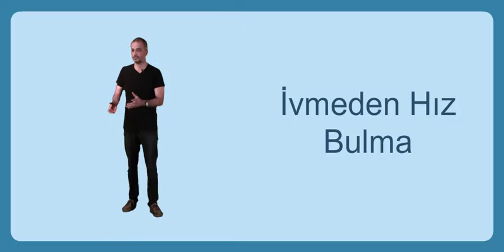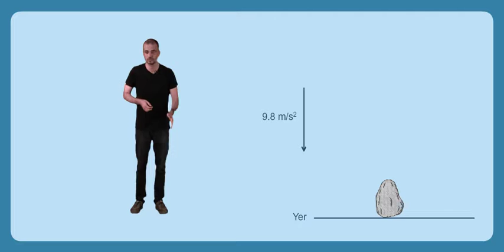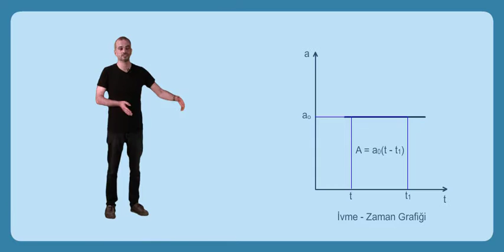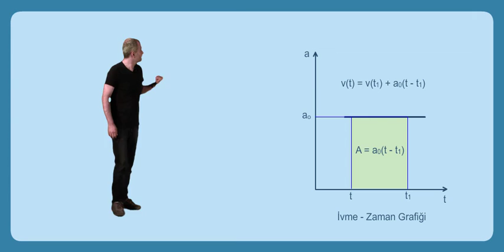İvmeden Hız Bulma